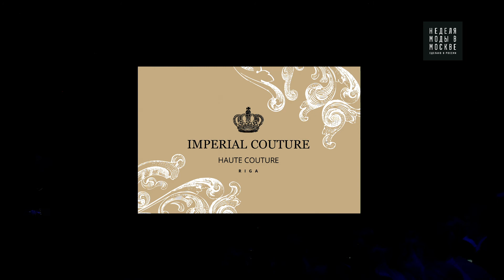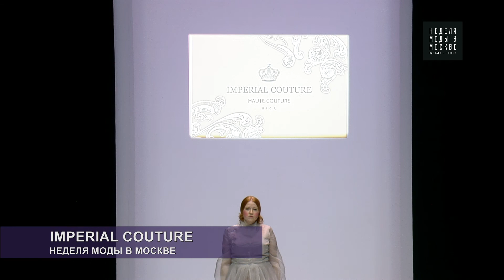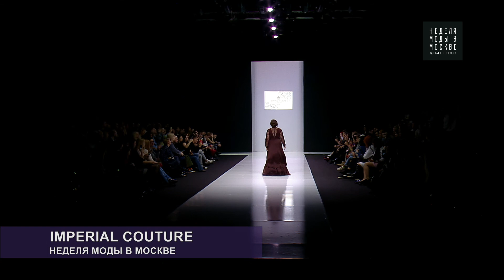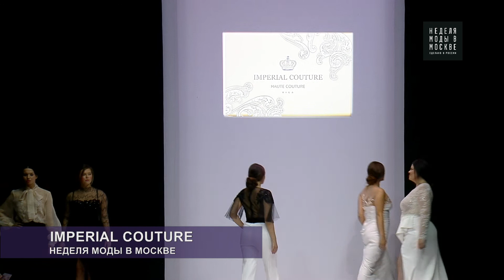Imperial Couture - MOSCOW FASHION WEEK СЕЗОН F/W 2018-2019 20-25 МАРТА 2018